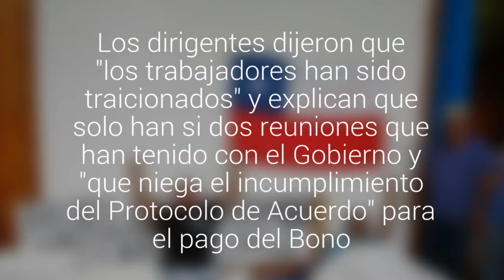Mesa del Sector Público de Atacama señaló que el paro indefinido continúa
Los dirigentes dijeron que "los trabajadores han sido traicionados" y explican que solo han si dos reuniones que han tenido con el Gobierno y "que niega el incumplimiento del Protocolo de Acuerdo" para el pago del Bono.